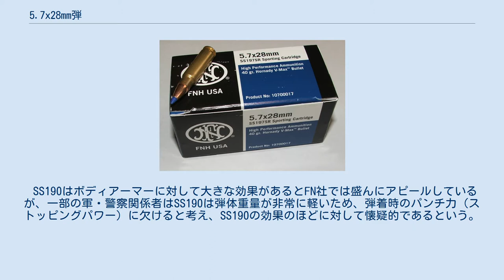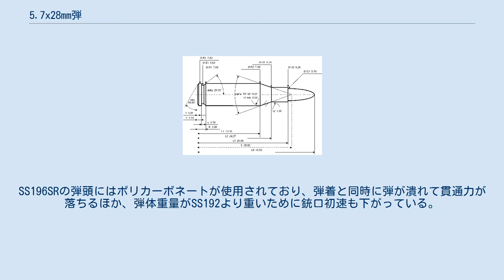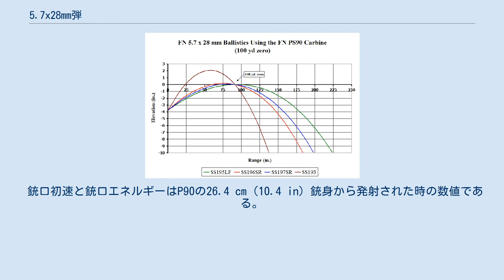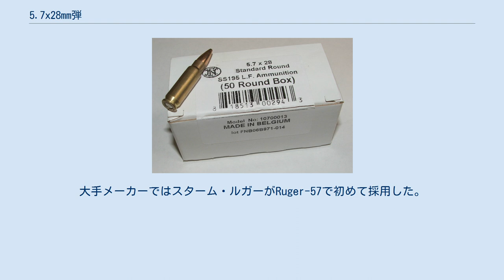5.7x28mm弾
100ヤードでゼロインした際の弾道 5.7x28mm弾はベルギーのファブリックナショナル(FN)が開発した汎用小口径高速弾である。
 口径は5.7mmで、薬莢は通常のライフル弾のようなボトルネック形状となっている。
火薬量が拳銃弾なみに少なく、また弾体も軽量なため発射時の反動が小さいが、小口径であるため700m/s近い銃口初速を得る。
これは近年広まりつつあるボディアーマーに対して、それを貫通し敵を効果的に倒すことを目的に開発されたものである。
 一部の軍・法執行機関において事実上標準化されている5.7x28mm弾・SS190は近年ボディアーマーを着用する兵士が増加し、従来の拳銃弾を使用する拳銃やサブマシンガンなどがほとんど効果を持たなくなった戦場において、大きな効果を発揮できるよう開発された。
 SS190はボディアーマーに対して大きな効果があるとFN社では盛んにアピールしているが、一部の軍・警察関係者はSS190は弾体重量が非常に軽いため、弾着時のパンチ力（ストッピングパワー）に欠けると考え、SS190の効果のほどに対して懐疑的であるという。
 これに対してFN社は、試験においては、SS190 および同様の 5.7×28mm 弾体は、弾道ゼラチンまたは他の試験用媒体内を通過する際に、常によろめく(のたうつ)ような運動をしており、これによって21.6mmの弾体の全長を使って傷害腔をより広げる働きをしているとしている。
 ただし、ある者はこの弾体の終末弾道効果については懐疑的であり、米国の民間シューターの間では論議の的となっている。
 2004年に、拳銃による暴力防止を目的としたブレイディキャンペーンから、Five-seveNから発射されたSS192ホローポイント弾（民間人でも所有可能な5.7mm弾）は、レベルIIAのボディアーマーを貫通する能力があると指摘され、アメリカ合衆国国内で論議が巻き起こった。
しかし、この批判の具体的な根拠が証明されなかった上、市販される全ての狩猟用ライフル装弾と一部の拳銃弾でもクラスIIAのアーマーを撃ち抜くことができるため、この批判は的を射たものではなかった。
実際BATFE（連邦アルコール・タバコ・火器・爆発物取り締まり局）ではSS192は貫徹弾であるという指定は受けておらずアメリカ合衆国においては民間人による所有も合法的なものとなっている。
しかし、この批判を受けてFNはSS192の民間市場での販売を中止し、代わりにSS196SR（SRはSporting Round、スポーツ弾薬の略）の販売を開始した。
SS196SRの弾頭にはポリカーボネートが使用されており、弾着と同時に弾が潰れて貫通力が落ちるほか、弾体重量がSS192より重いために銃口初速も下がっている。
 5.7x28mm弾には薬莢にテーパーが掛かっていないため、一度薬室に入れると薬室と薬莢のコンタクトが大きく、抜弾することが難しくなるためにそれを防ぐ目的で摩擦係数の低いポリマーコートが薬莢に施されている。
この処理によって、P90においてはマガジンから90度回転して薬室に送り込まれるにも拘らずスムーズに装弾される。
 2021年2月25日、5.7x28弾が北大西洋条約機構の標準弾薬（STANAG 4509）に認定されたとFN社が発表した。
なお、ライバルであるH&K社が開発した4.6x30mm弾もNATOに採用されている。
 SS195LF SS196SR SS197SR その他各弾薬メーカーによっても製造・販売は行われている。
 銃口初速と銃口エネルギーはP90の26.4 cm（10.4 in）銃身から発射された時の数値である。
 PS90の40.74 cm (16.04 in)の長い銃身から発射した場合、SS195LFの銃口初速は約60 m/s (200 ft/s)速く、SS197SRの銃口初速は約45 m/s (150 ft/s)速い。
 Five-seveNの12.2 cm (4.8 in)の短い銃身から発射した場合にはSS195LFの銃口初速は約90 m/s (300 ft/s)遅くなり、SS197SRの銃口初速は約60 m/s (200 ft/s)遅くなる。
 FN社の製品の他はAR-57などのごく少数にとどまる。
大手メーカーではスターム・ルガーがRuger-57で初めて採用した。